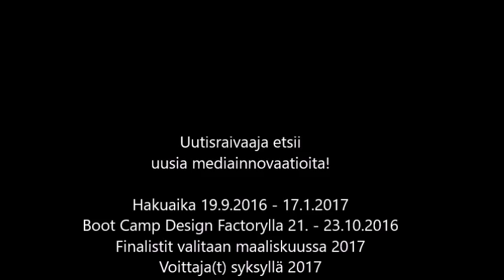KUKA: 3 vinkkiä Uutisraivaaja-kilpailijoille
Toinen vuoden 2015 Uutisraivaaja-voittajista, toimituksille suunnattu asiantuntijahakupalvelu Kuka, kertoo parhaat vinkkinsä uusille kilpailijoille. Videolla esiintyvät Iris Sandelin ja Mari Vaara.

kukahaku.fi

Helsingin Sanomain Säätiön mediainnovaatiokilpailu Uutisraivaaja etsii tiedonvälistystä muuttavia uusia ideoita!

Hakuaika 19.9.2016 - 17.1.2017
Boot Camp Design Factorylla 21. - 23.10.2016. Tule hakemaan ideoita ja sparrausta!
Finalistit valitaan maaliskuussa 2017. Luvassa kehitysrahaa ja kokeneiden mentoreiden ohjausta!
Voittaja(t) valitaan syksyllä 2017. Palkintona jopa 250 000 euroa!

Lisätiedot ja kilpailun säännöt: uutisraivaaja.fi
Uusimmat kuulumiset: blogi.uutisraivaaja.fi